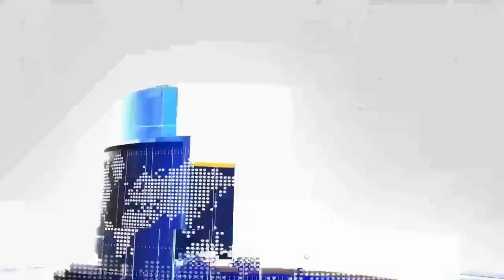BJP PRESIDENT AMIT SHAH VISITED OLD CITY AND ADDRESSED ABOUT UPCOMING ELECTION AGAINST MIM AND TRS P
BJP PRESIDENT AMIT SHAH VISITED OLD CITY AND ADDRESSED ABOUT UPCOMING ELECTION AGAINST MIM AND TRS PARTY.